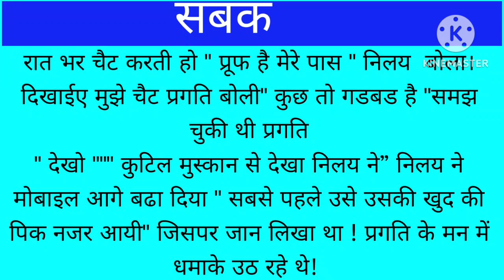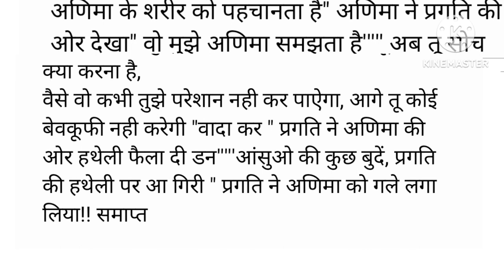An emotional story # heart touching story # lessonable story # hindi kahani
Dil choo lene wali kahani
Hindi kahaniya
stories in hindi
Prernadayak
शिक्षाप्रद कहानियां
शिक्षाप्रद
कथा संचय ,
priya hindi kahaniyan new story
Katha sanchay
katha sanchay hindi kahaniya
katha sanchay story
katha sanchay in hindi
bed time stories
written stories
story telling